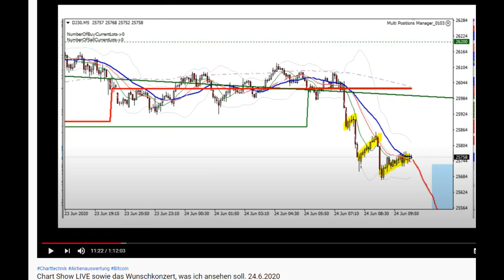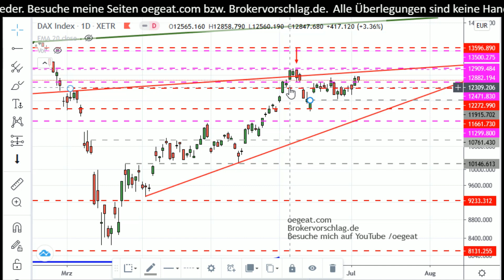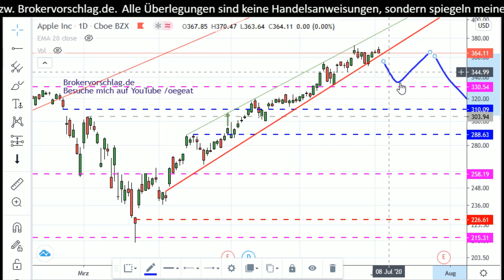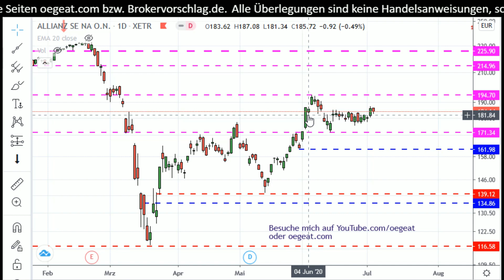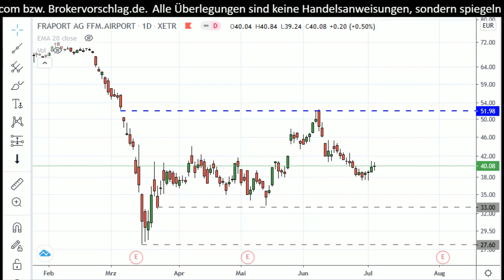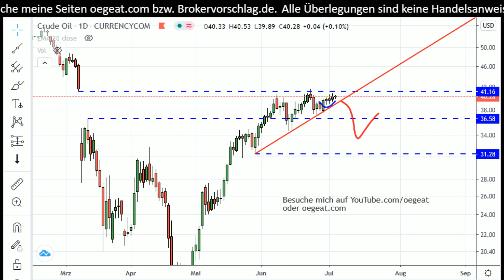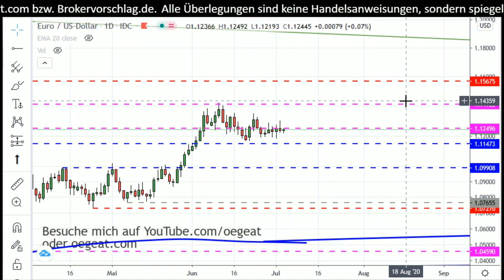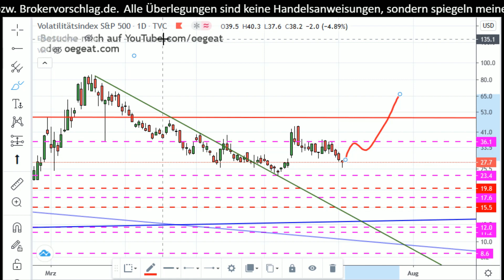Marktüberblick 27/2020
✔ TIPP 1: ⏰ Jetzt KOSTENLOS eine Woche meinen Premiumdienst testen.
✔ TIPP 2: 📚 Du hast kein Handelskonto ? Kein Problem, hier mein Brokervorschlag.